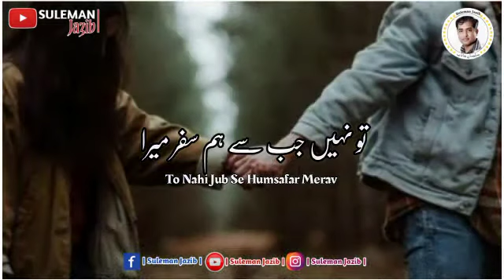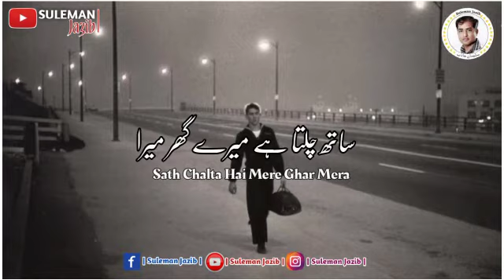Hamsafar I Best Urdu Ghazal I Suleman Jazib I ہمسفر I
تو نہیں جب سے ہم سفر میرا
رہ گزر ہے نہ ہے شجر میرا

کون دے گا یہاں مجھے دستار
ہر بشر چاہتا ہے سر میرا

تیرے جانے سے کچھ نہیں ہوتا
مجھ پہ ہونے لگا اثر میرا

ہر کوئی تھا سراب میں کھویا
دیکھتا کون پھر ہنر میرا

اجنبی شہر اجنبی گلیاں
کوئی دیوار ہے نہ در میرا

میں بھی جاذبؔ عجب مسافر ہوں
ساتھ چلتا ہے میرے گھر میرا

سلیمان جاذب
Urdu Ghazal :- Hamsafar
Suleman Jazib